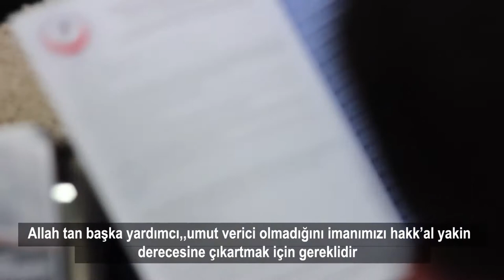فلم قصير I هاجر - hajar